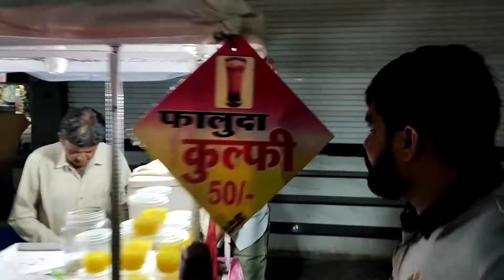42 सालों से दे रहे हैं केसर रबड़ी फालूदा ₹50/- || Indore Street Food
42 सालों से दे रहे हैं केसर रबड़ी फालूदा ₹50/-

Bhiya. raam kese hai ape sab ummeed kar ta hu ape sab badhiya ho ge meri trha